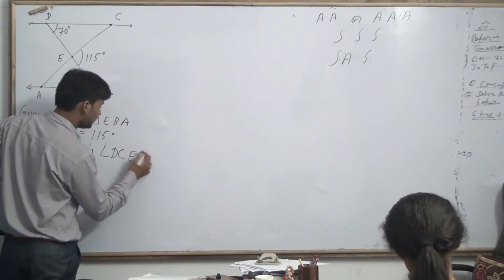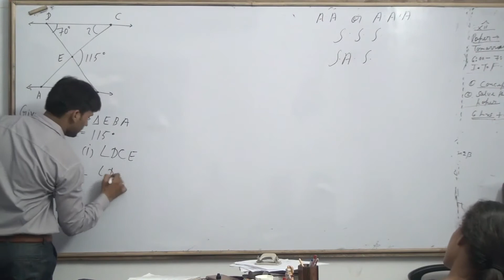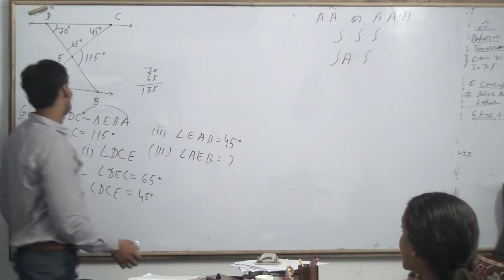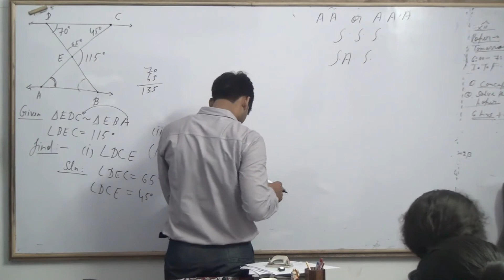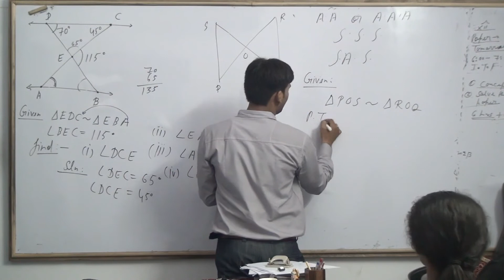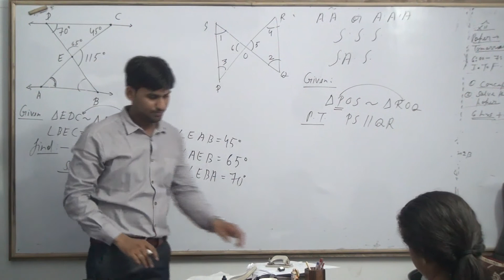TRIANGLES CLASS 10 PART 36